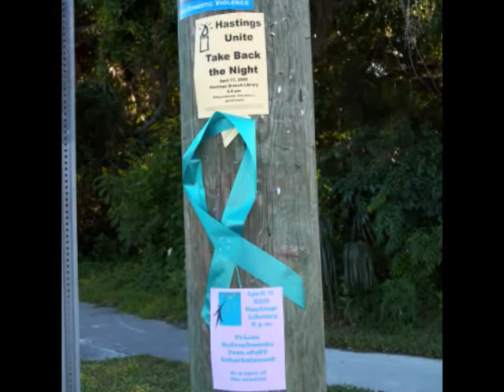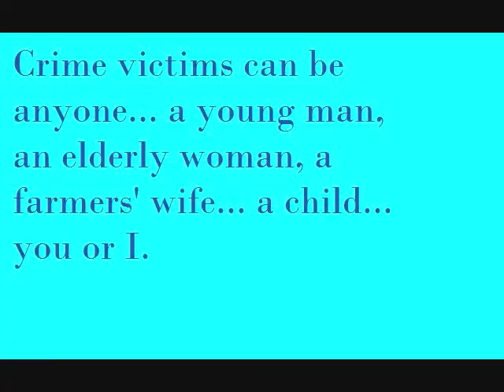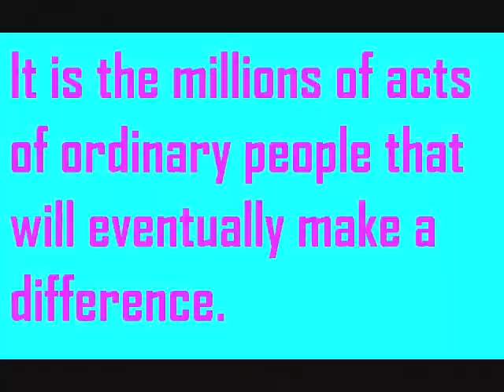The Empty Shoe Display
Hundreds of shoes were place one atop another in a sculpture on the library lawn. Each pair of shoes represents someone who has "walked through" the criminal justice system as a victim.